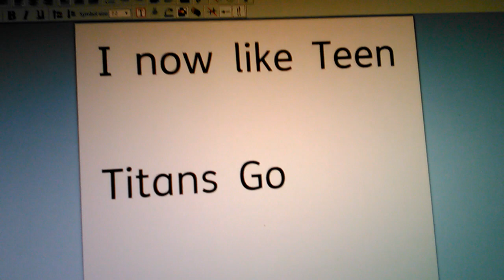2 Opinion Changes (No Hate)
Reasons for Planet Sheen

1. The theme song is getting boring nowadays.
2.VTSSFE2000 hates this show. (Even though I hate this user)
3. I still like Jimmy Neutron.

Reasons for Teen Titans Go
1. I found the episode Colours of Raven Funny
2. Riley360 likes this show.
3. I still like the original Teen Titans

If you disagree, you know the drill

Do not bash my opinion or I will block you from my channel and delete your comments.